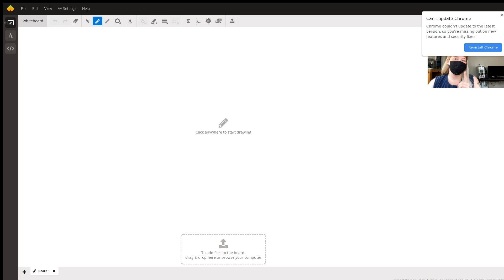Whether boys and girls are still educated the same… Wollstonecraft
Question: Reflection on Wollstonecraft's theory
 In at least eight substantial (not super short) sentences, tell me whether girls are still raised differently from boys, and explain how you feel about that. Connect your ideas to Wollstonecraft's theories( a vindication of the rights of woman) You can quote or not, but you should be very specific and show that you have engaged deeply with the text.

Answered By:

Nicole T.
Patient English Grad for HS Tutoring in English and History

Written Explanation:

Again, just to reiterate, Wollstonecraft is calling for education equal to that of a man, but conceding that women are not exactly the equals to men, only morally and in God’s eyes. The main thing I suggest you hit on is to bring her theory into the present. Wollstonecraft was well-to-do and had some education and could read and write when most of the lower classes could not. Does that make her a hypocrite? Have we made progress on that? Is there still a disparity between classes—between sexes?